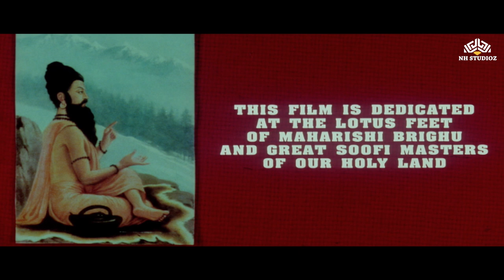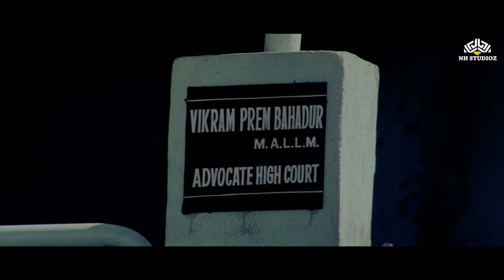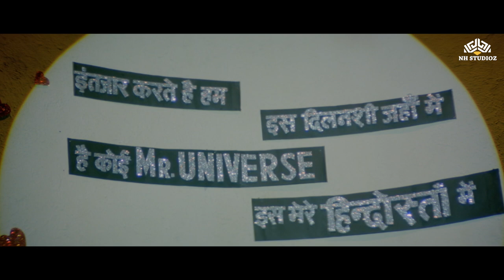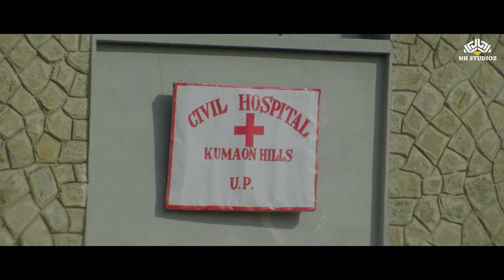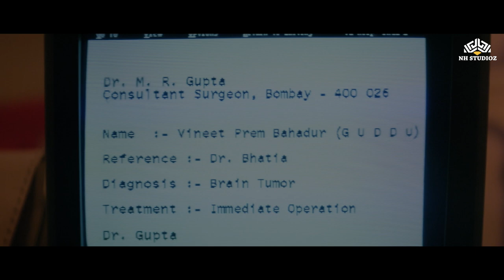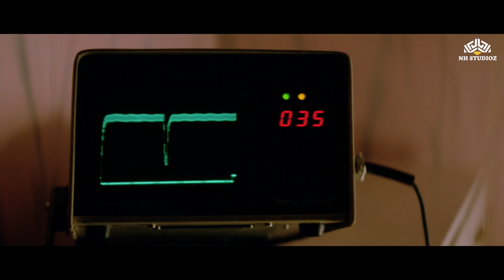Guddu | Journey of Love and Dreams | Shah Rukh Khan | Manisha Koirala | Bollywood Romantic Comedy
Starring : Shahrukh Khan, Manisha Koirala, Deepti Naval, Mukesh Khanna, Ashok Saraf, Navin Nischol
Producer : Prem Lalwani
Director: Prem Lalwani

"Guddu" is a delightful romantic comedy featuring the charismatic Shah Rukh Khan in the lead role. Follow the journey of Guddu, a young man with big dreams, as he ventures from a small town to the bustling city of Mumbai. Along the way, he encounters Renu, a captivating woman who becomes the love of his life. Experience the laughter, emotions, and unforgettable moments in this heartwarming tale of love and aspirations. Watch this blockbuster Bollywood film in HD for free and immerse yourself in the magic of "Guddu."

Shah Rukh ki Movie
srk ki movie
shahrukh khan full movies
shahrukh khan ki film